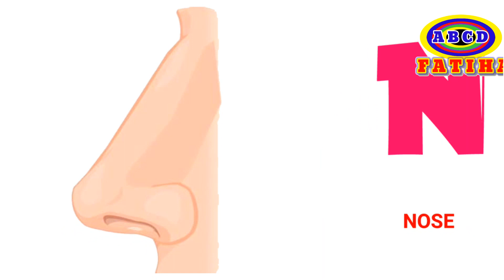a for apple b for ball,ABC alphabet with picture,ABCD,Phonics song,abcd,abcd fatiha